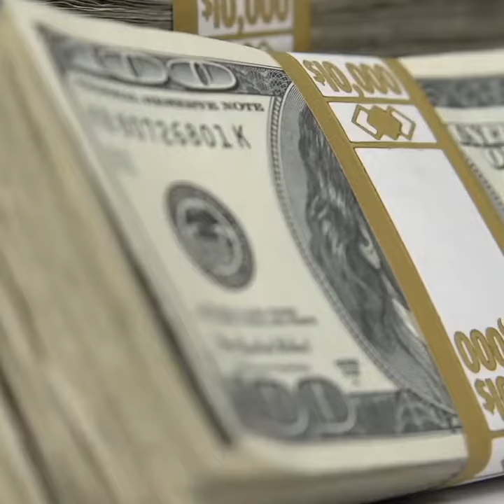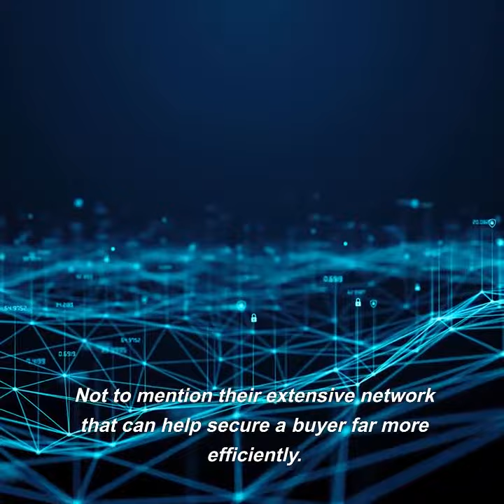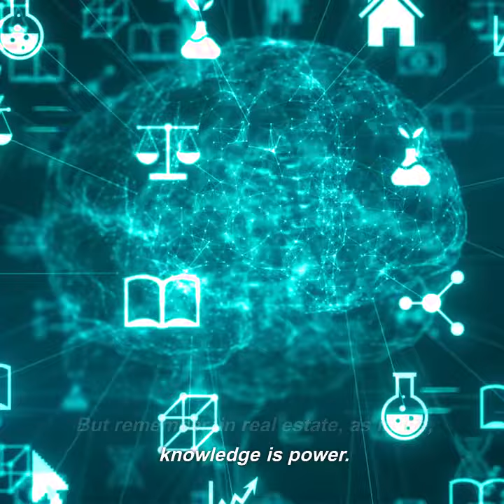For Sale By Owner : A Good Idea?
Considering selling your home on your own to save on agent fees? 💰
Remember, For Sale By Owner (FSBO) isn't just about sticking a sign on your lawn! It can mean taking on a full-time job's worth of tasks, from marketing to negotiations. 📝
And did you know only 10% of FSBO sellers succeed? Think twice before you DIY your real estate journey. 🤔 Knowledge is power! 💡